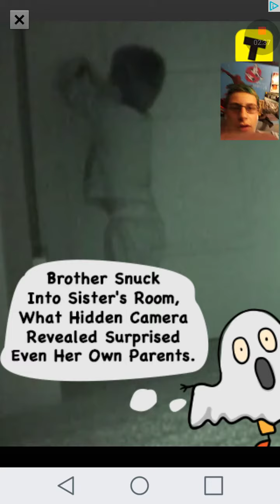RUN TRUMP RUN! | Trump Wall Simulator #1